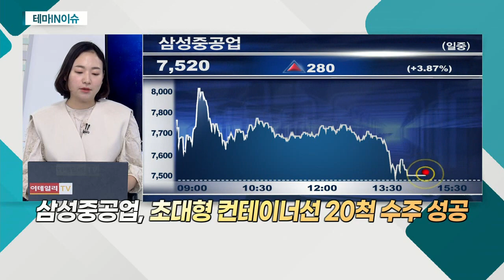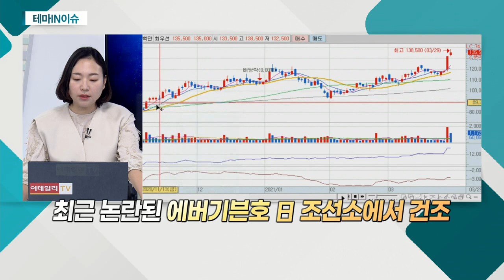삼성중공업(010140)... 초대형 컨테이너선 20척 수주 성공_테마IN이슈 (20210329)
- 초대형 컨테이너선 20척 수주 성공
- 수에즈 운하 사고로 신규 선박 발주 증가 기대